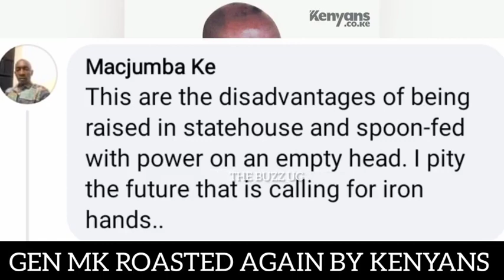Kenyans at it again, Muhoozi roasted😂 Dr Oledo forced to resign now, another govt official dies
Kenyans at it again, Muhoozi roasted😀 / Dr Oledo forced to resign immediately, another govt official dies